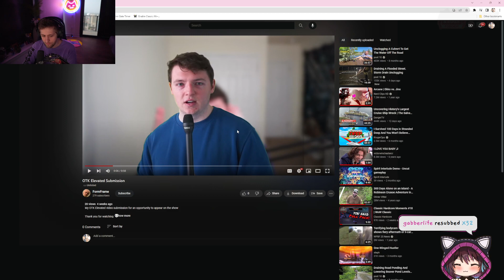OTK Elevated Candidate Starting Out Strong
@sodapoppin reacts to an applicant's video for the OTK Elevated show. The applicant is called @FormFrame and starts off with a bold introduction.